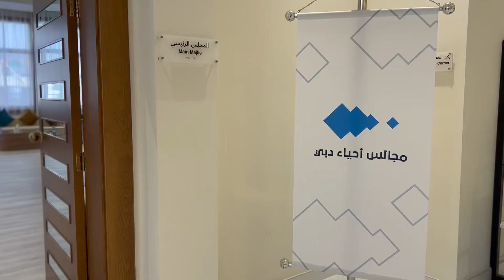دار الأمان بـ"اجتماعية الشارقة" في زيارة إلى مركز "عونك" للتأهيل الاجتماعي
موظفي دار الأمان التابع لـ "اجتماعية الشارقة" في زيارة لمركز "عونك" للتأهيل الاجتماعي التابع لهيئة تنمية المجتمع بإمارة دبي، للاطلاع على أفضل الممارسات المتبعة في المركز، وتبادل الخبرات فيما مجال الخدمات الوقائية والعلاجية للفئات المعرضة للخطر من جراء تعاطي المخدرات والمؤثرات العقلية.
وأشارت فاطمة إسماعيل، مدير دار الأمان، إلى أن هذه الزيارة تأتي في إطار واهتمام دائرة الخدمات الاجتماعية المستمر لمساندة هذه الفئة بالتخلص من العادة السيئة ومنع تطور الادمان عند فئة الشباب أو متعاطي المواد المخدرة، ساعيةً بذلك إلى مساعدة من يتعافى من الادمان على عدم العودة للتعاطي بالإضافة إلى نشر ثقافة الوعي بين الجمهور حول مخاطر الإدمان.